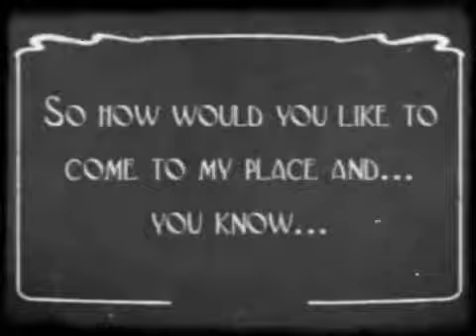Damsel in Distress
Madison Central Prom Reveal